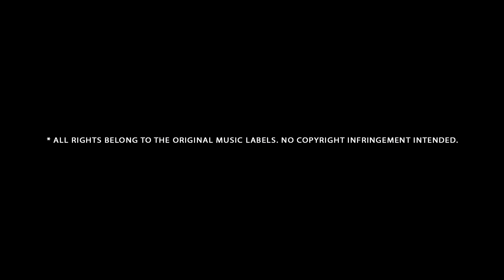Best Pre-wedding Shoot 2020 || Nikita || Jatin || Lovely Photography & Cinematography.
▪Pre-wedding shoot
▪Wedding shoot
▪Cinematography
▪Maternity shoot
▪Campaign shoots etc.

Dm or call on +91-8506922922